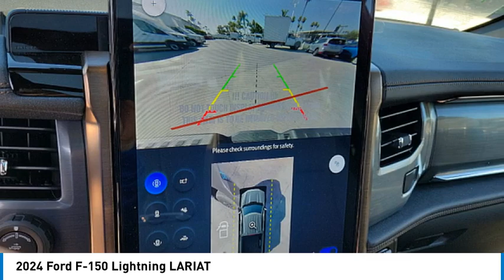2024 Ford F-150 Lightning RIVERSIDE,TEMECULA,SAN BERNARDINO,MORENO VALLEY,FONTANA 00040581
2024 Ford F-150 Lightning LARIAT

Fritts Ford
8000 Auto Drive

You'll love this 2024 Ford F-150 Lightning. This is a vehicle you'll want to take home.